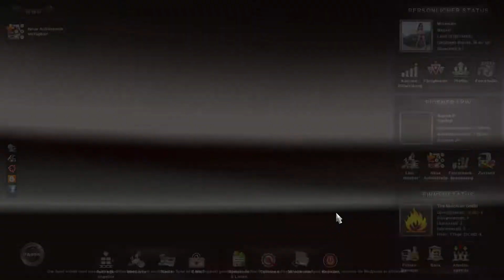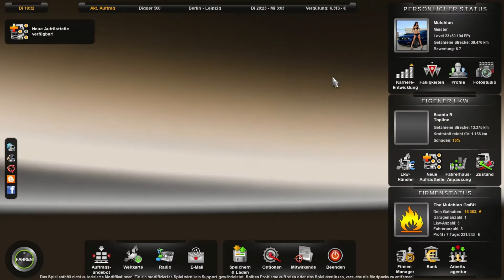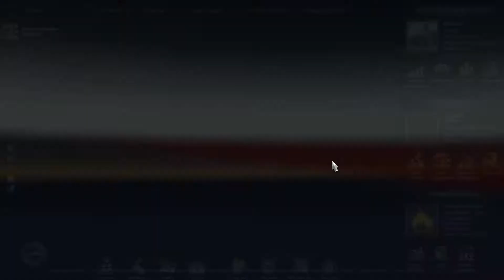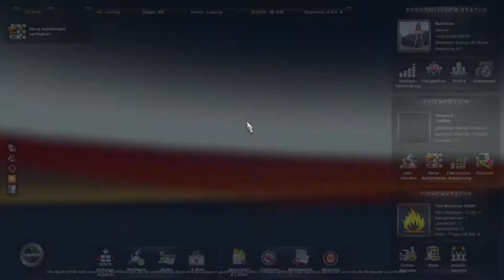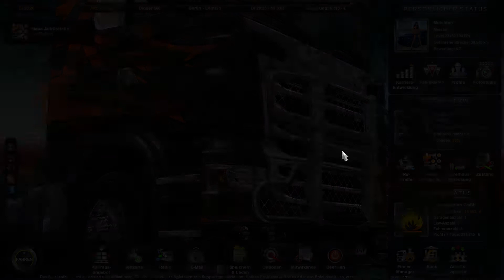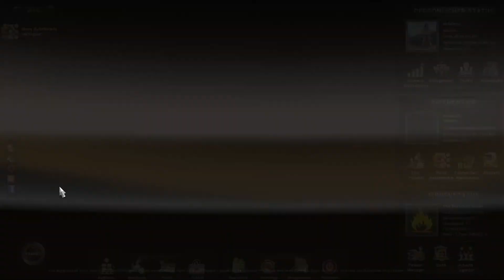Let's Play Euro Truck Simulator 2 #100 - 100% Schaden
Part 100 Leute! Endich ist es soweit! Hoher Besuch dabei!
Viel Spaß!